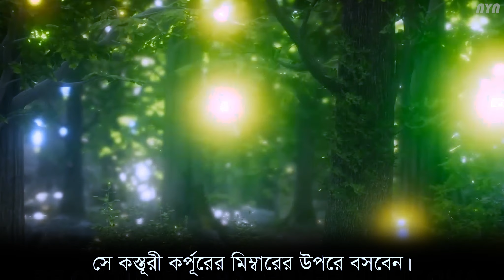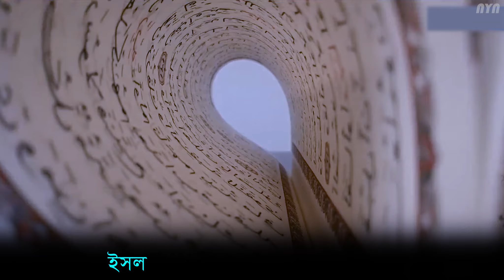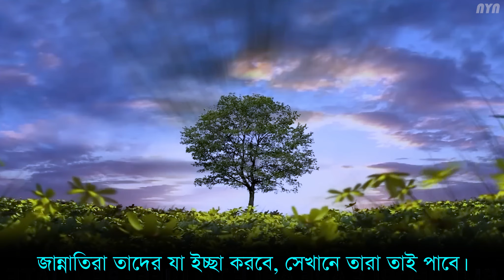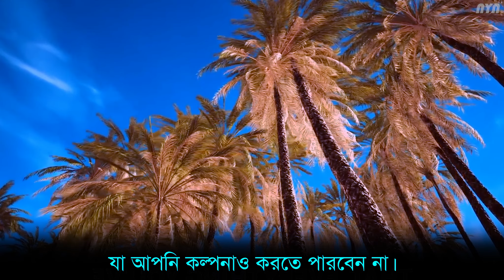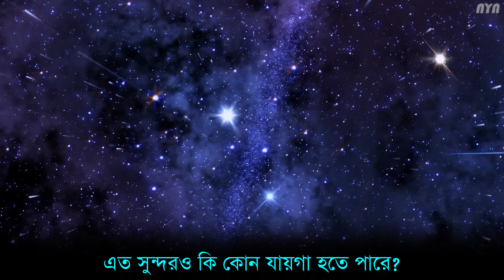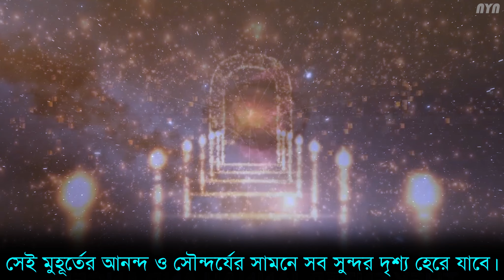জান্নাতে হুরদের সাথে কিভাবে সহবাস হবে? সেখানে কি সন্তান জন্ম হবে? Jannat | Behest || NOYON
জন্নাতি হুরদের সাথে সহবাস কি ভাবে হবে || সেখানে কি সন্তান জন্ম হবে || Jannat || Behest

আমরা ফেসবুকেও রয়েছি। চাইলে সেখানেও ফলো করে আমাদের সাথে থাকতে পারেন !
আশা করছি পরবর্তী ভিডিওতেও আপনাদের পাশে পাবো। ধন্যবাদ...